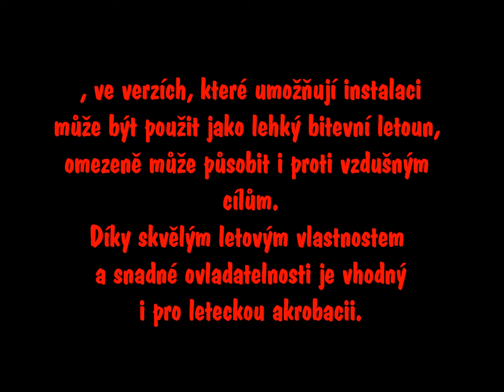Aero L-39 Albatros výcvik pilotů PARDUBICE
Z výcviku vojenských pilotů.